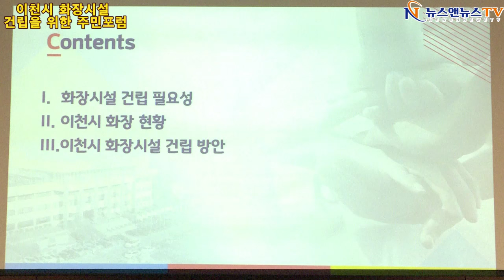이천시 화장시설 건립을 위한 주민 포럼 [2]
[배석환 기자]